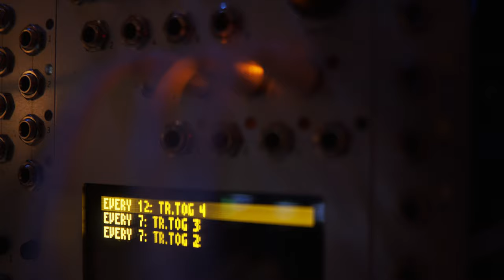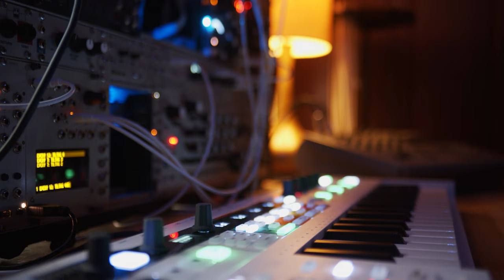Ambient Modular Synthesizer // featuring Braids, Keystep Pro & Desmodus Versio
first piece using the keystep pro.

Arturia Keystep pro
Calsynth ubraids 2 (Mutable Braids)
Manaco Minin looper
monome teletype
Noise Engineering Desmodus Versio